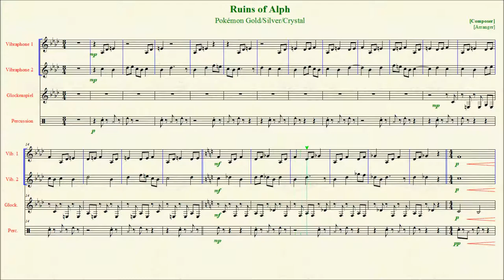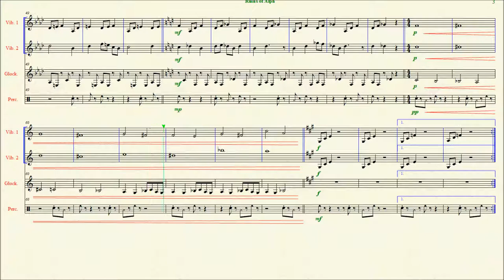Ruins of Alph/Union Cave/Ilex Forest/Goldenrod Underground/Mt. Mortar (Gold/Silver/Crystal)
"Ruins of Alph, visitors welcome"

Why does Union Cave, a seemingly simple tunnel, have music this mysterious sounding?! This is the Ruins of Alph theme from Pokémon Gold, Silver, and Crystal versions. It uses vibraphone, glockenspiel and percussion (mainly snare drum, China cymbal and vibra slap) sounds. Made with Finale Songwriter.

This theme also plays in:
- Union Cave
- Ilex Forest
- Goldenrod Underground
- Mt. Mortar